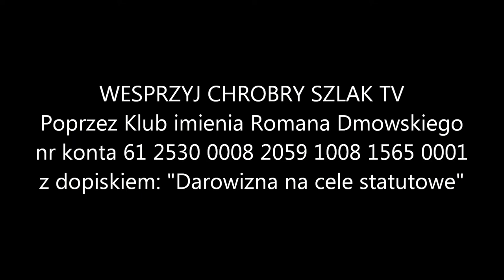Jan Engelgard - Marszałek Mannerheim – Finlandia pomiędzy Stalinem i Hitlerem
Jan Engelgard, redaktor naczelny "Myśli Polskiej", przedstawił w swoim referacie przedstawił sylwetkę przywódcy Finlandii w trakcie II wojny światowej, marszałka Carla Mannerheima, jak również jego związki z Polską.

Wystąpienie z konferencji historycznej "II wojna światowa: kulisy i strategie przetrwania", która odbyła się 7 grudnia 2019 roku w Warszawie, w Centrum Edukacyjnym Powiśle.